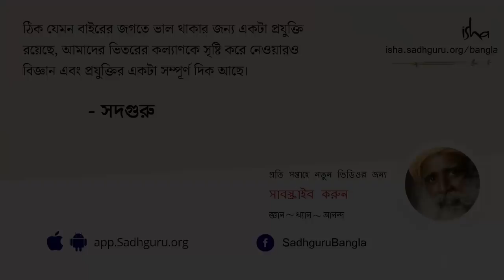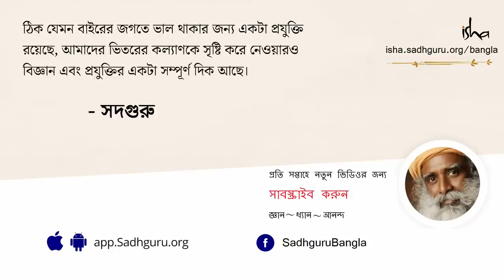নিজেই "বুদ্ধ" হয়ে উঠুন! | Aligning Your Chakras Can Make You Godlike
মানুষ কি কখনও ভগবান হতে পারে? - এই প্রসঙ্গে, সদগুরু মানুষের শক্তির রূপের প্রকৃতি ব্যাখ্যা করতে  গিয়ে বলছেন যে কীভাবে মানুষের শক্তিকে মহাজাগতিক সজ্জায় পুনঃসজ্জিত করে রক্তমাংসের এক দলাকে এক দৈব সত্তায় রূপান্তরিত করা যায়। এই প্রসঙ্গে তিনি গৌতম বুদ্ধের জীবনের একটি কাহিনী বর্ণনা করছেন যেখানে তাঁর বিষয়ে করা একটি ভবিষ্যদ্বাণী পরে সত্যি হয়েছিল।